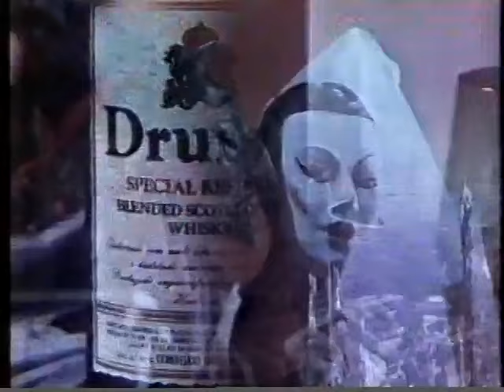Intervalos Festival 20 Anos - 20/03/1985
"Vai pra cuba"